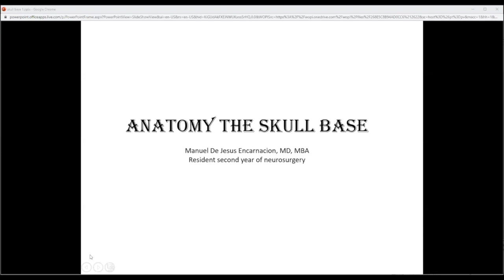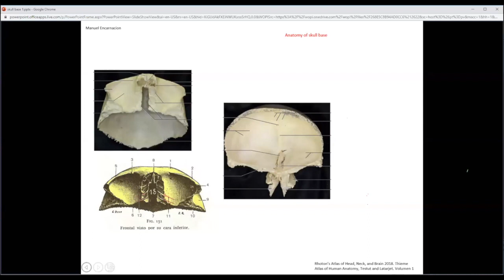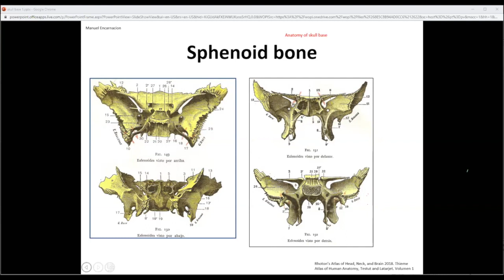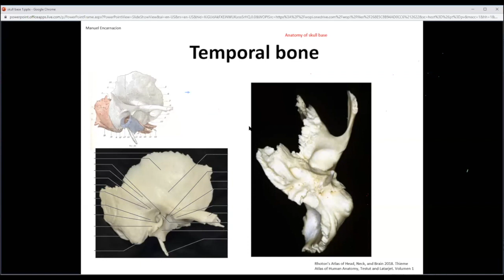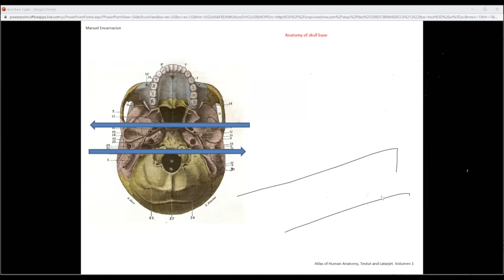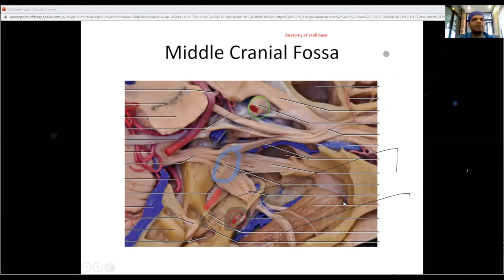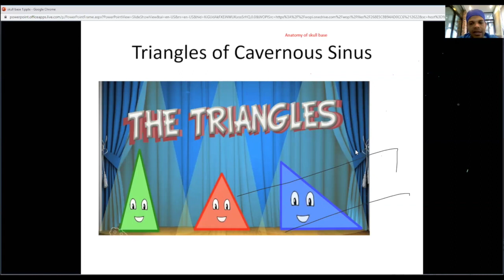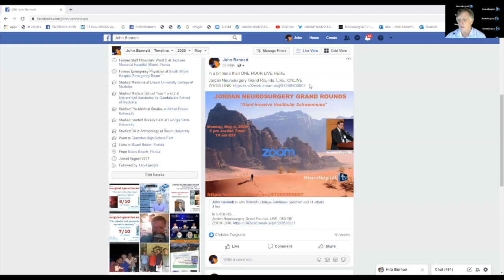Perspective of a Young Neurosurgeon: Skull Base Anatomy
Stay up to date with the latest information about Neurosurgery. This video is about Perspective of a Young Neurosurgeon: Skull Base Anatomy